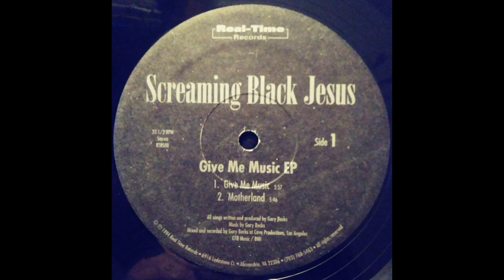Screaming Black Jesus ‎– Give Me Music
Real-Time Records ‎– RTRS08 US 1994